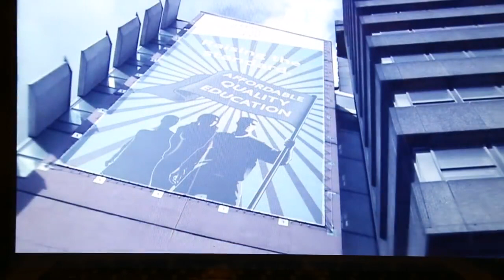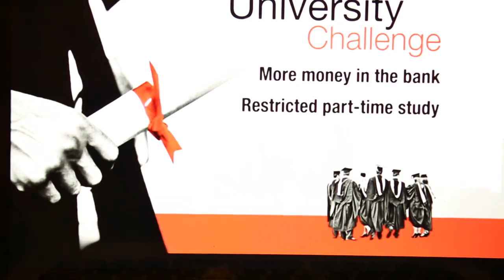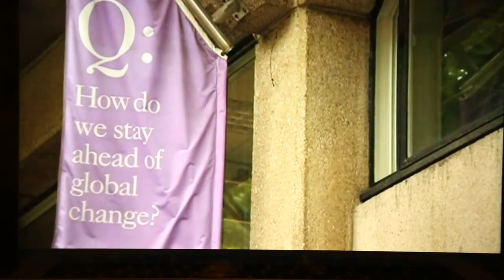Study in the UK : I was interviewed by BBC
🎓 Are you ready to seize your opportunity to study at renowned UK universities?

Rest assured, we ensure that the information provided is based on current and relevant sources. However, it's important to keep in mind that legal positions may evolve, and the information presented may not always reflect the present scenario in the United Kingdom.

Uni Ladder Consultancy holds no liability for any loss or damage resulting from complete reliance on the information provided. We recommend using this video as a starting point for general advice and references. For personalized counseling and up-to-date information, reach out to Ganesh Khadka for one-on-one guidance.

Time is ticking! Don't miss out on your chance to pursue your academic dreams in one of the world's most prestigious education destinations, The United Kingdom.

Uni Ladder Consultancy is here to guide you every step of the way!

Why choose Uni Ladder Consultancy?

We have ensured 100% visa success since 2022 with no deportations.

Awarded the Platinum Agent Award by OIEGH in 2023.

Exclusively serve British universities, with over 13 years of UK higher education experience.

The founder and CEO of Uni Ladder, Mr. Ganesh Khadka, is a Ph.D. candidate at UCL, a top 10 university.

Staffed by British University graduates, all counsellors are British Council-certified.

Offices in London;  Kathmandu, Butwal, Pokhara in Nepal, and Dhaka in Bangladesh.

High retention rates, with many graduates employed in professional fields. Choose the branch most convenient for you and embark on your academic journey with confidence!

You can stay informed of the latest updates by following us on;

 1. Head Office :  London, United Kingdom
🏢 18-36 Island Business Center, Room 225B Second Floor, Block P Wellington Street, London, SE18 6PF

2. Uni Ladder : Nepal  Branches

Kathmandu
🏢 Hattisar Chowk, 4th Floor Himalayan Pinewood Pvt Ltd

Butwal
🏢 Devinagar, Siddhapath. Adjacent to New Horizon English Secondary School (+2 Block)
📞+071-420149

Pokhara
🏢 Zero Km, Pokhara 33700, Nepal
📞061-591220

3. Uni Ladder : Bangladesh  Branch
🏢 House# BA 73, Paradise Lake View Nibash, Suite# 3C (3rd floor, 1 Lake Drive Road, Dhaka 1212

Discover the unbeatable advantages of studying in the UK with Uni Ladder Consultancy!

🎓 Top-notch universities offering world-famous British degrees
🌟 Short course durations (1 year for masters, 3 years for bachelors), you are likely to save your time and money.
📚 High acceptance rate even if you have long period of gap
🌟 Low entry requirements (IELTS 6 with no band less than 5.5 for undergraduates)
💰 Affordable fees and scholarships available
🌍 Acceptance even if you've been rejected elsewhere (Australia, Canada, etc.)
⏰ 20 working hours allowed during study period and Full-Time during holidays.
🌟 Quick offers and a 100% visa success rate since 2022 till today.